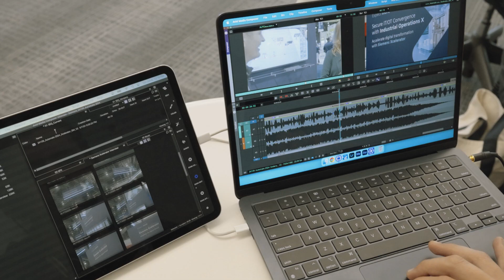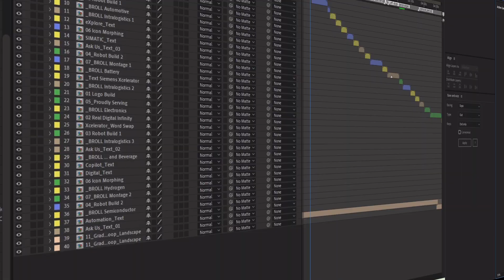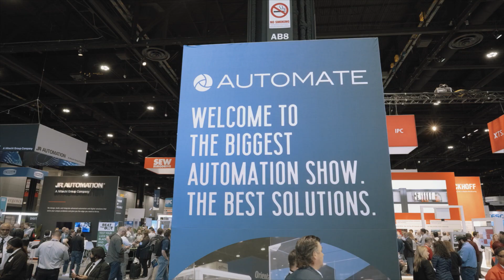CK and CO Automate Story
CK and CO discuss their experience creating Siemens trade show booth assets for the Automate convention.